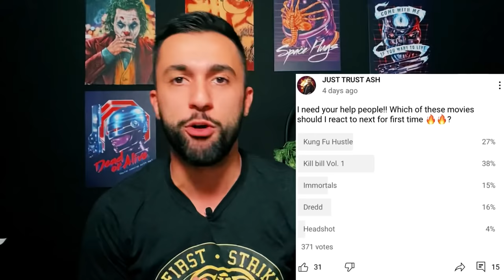KILL BILL VOL 1 (2003) Movie Reaction *FIRST TIME WATCHING*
YES MATE! Here's My First time Reaction To Kill Bill Vol 1 Directed By The Great Quentin Tarantino and Stars Uma Thurman! UMA THURMAN Deserved an Oscar in this role, she is just Breath-taking. This movie has one of the most messed up 30 minutes starts to a movie I've ever seen. I loved That this Movie was Inspired By Bruce Lee Movies and Paid such great Tribute to his movies and the genre of 1970's Martial Arts Movies. Guys I cannot wait to watch Kill Vol 2..ENJOY!!

ABOUT MY CHANNEL:
YES MATE! I'm Ashkan Javdani , a fellow film nerd, Anime Fan, Netflix Addict who's probably gonna save you lot of time, money and arguments by finding you the right movies and shows. Trust me I GOT YOU. I also React to Some of the Most people shows, Movies, Trailer and try my hardest to Entertain you guys by ACTUALLY reacting and hopefully entertaining you guys…I love you and ENJOY!